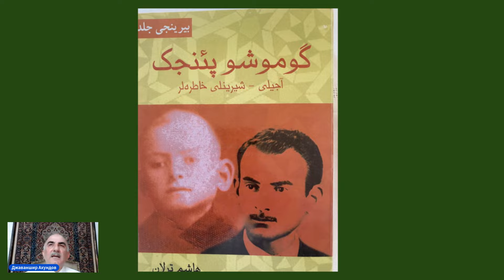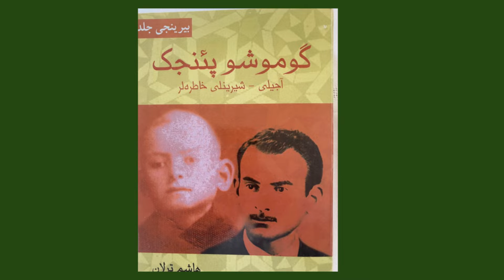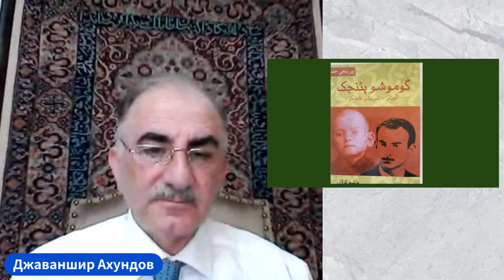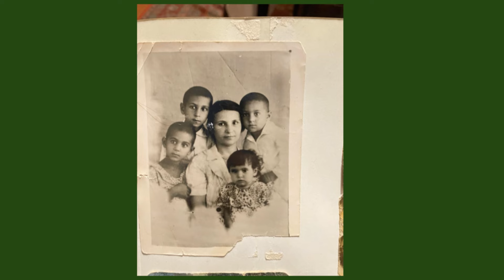Депортация азербайджанцев в Шахский Иран или Сто лет одиночества.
Сегодня в Культурном коде с Джаванширом Ахундовым:
00:00 уходящий Новруз и самая вкусная пахлава
02:50 что такое вилаят Хорасан - удар по Таджикистану
07:00 отток трудовых мигрантов из РФ - выбор Кремля
14:00 почти белые пятна в истории
18:20 кто такие иранские азербайджанцы, жившие в Баку  и других местах СССР. Плеяда великих
22:50 сухая статистика трагедии
32:00 история серебряного пиджачка
40:15 депортация отца шести детей, который так и не смог вернутся
45:30 история старика, который все потерял

Спасибо Темуру Векуа за помощь в работе канала.

Просьба вести себя прилично, комментировать по делу и не переходить на личности.  Не забывайте о Правила Сообщества Youtube.